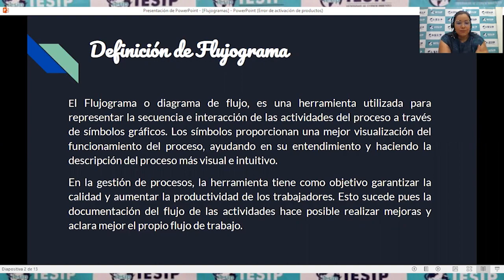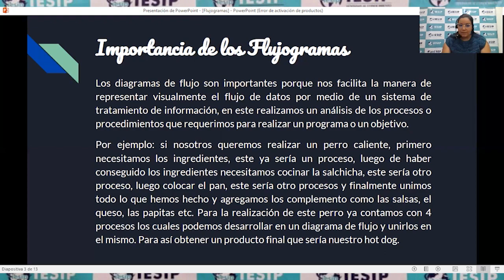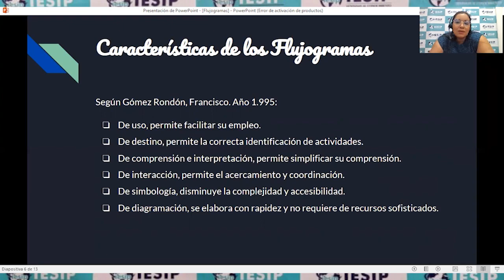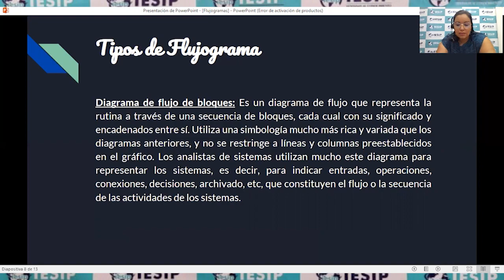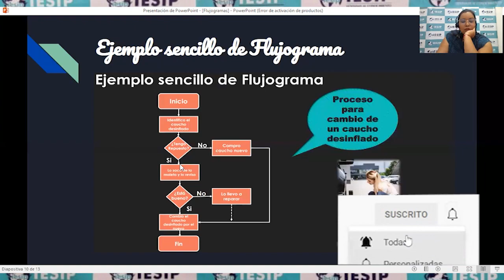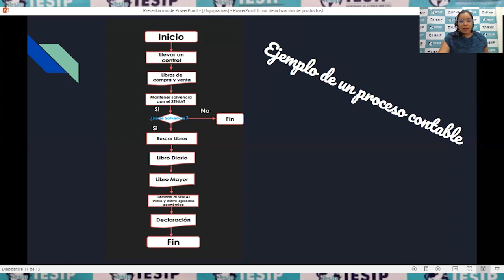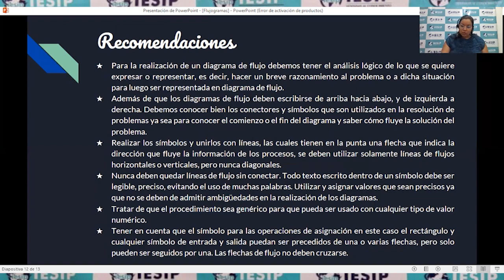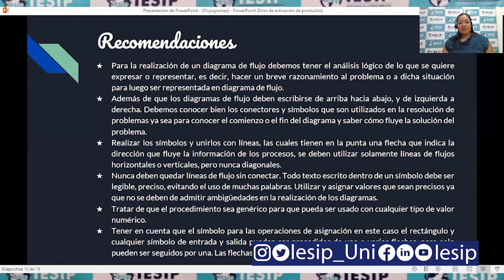|Pregrado| Admin Gerencia y Mercadeo - Organización y Métodos (Electiva II) - Lcda. Isabel García